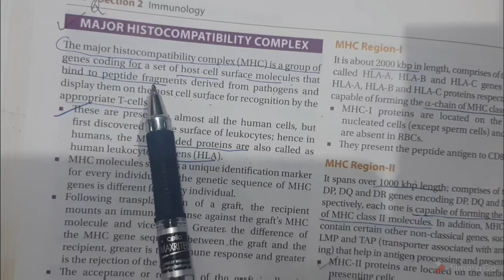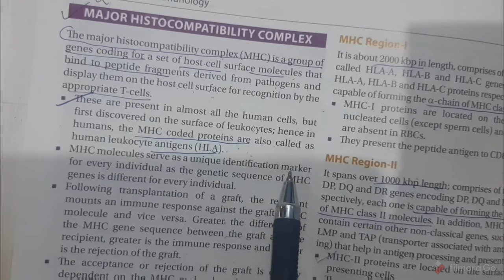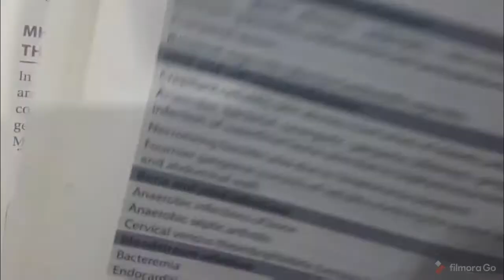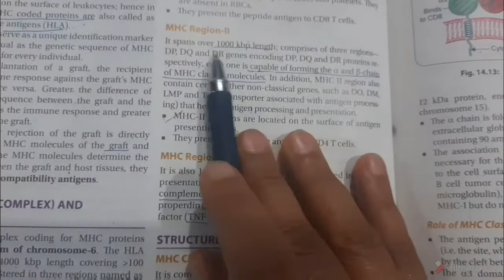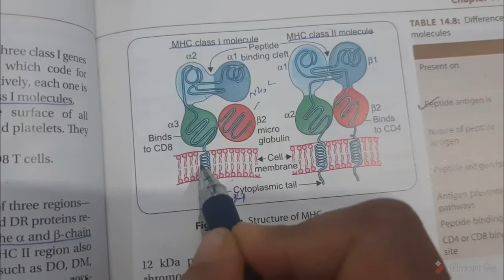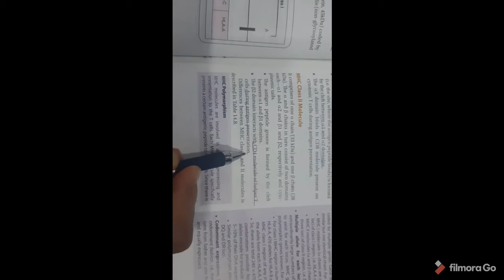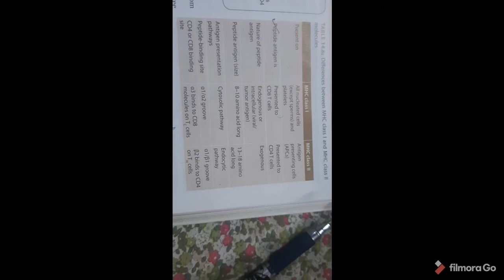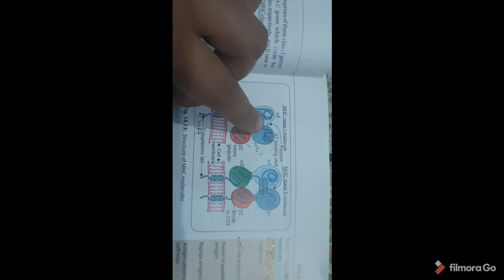Major histocompatibility complex